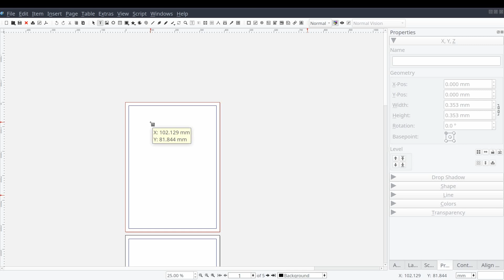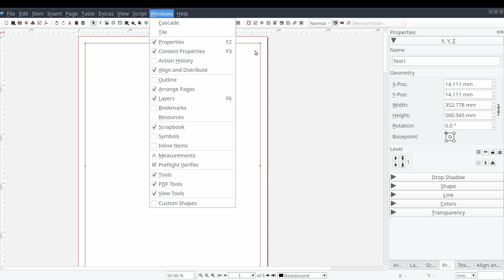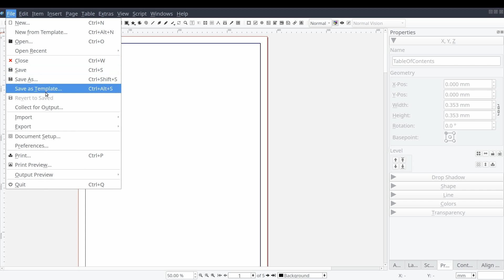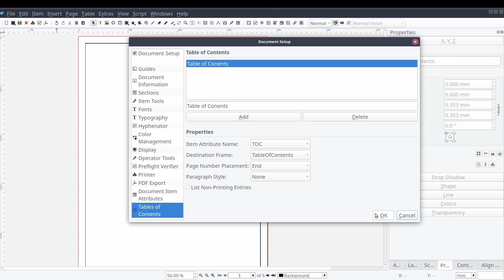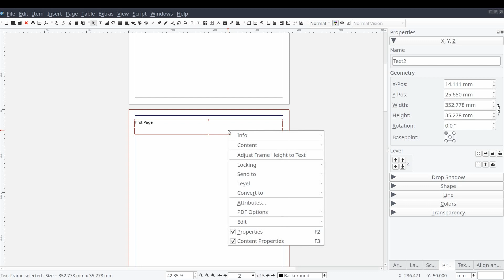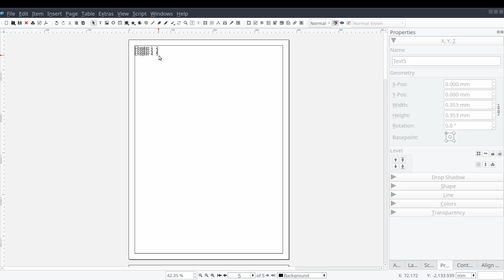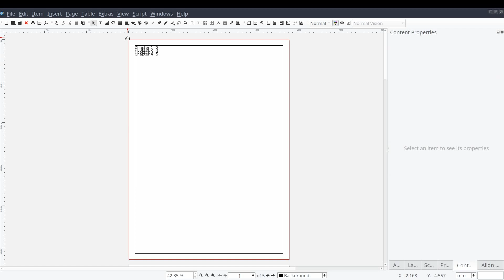Getting Started with Scribus: 21 - Table Of Contents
Scribus tutorial series. Join Top CLAX with this Getting Started with Scribus tutorial series discussing how to generate a Table of Contents in Scribus.

You can save a lot of time by using resources like Creative Fabrica to populate your Scribus scrapbooks for all of your publications.

Start using Scribus as your preferred choice of Desktop Publishing application for professionally printed  documents or with Print On Demand Services.